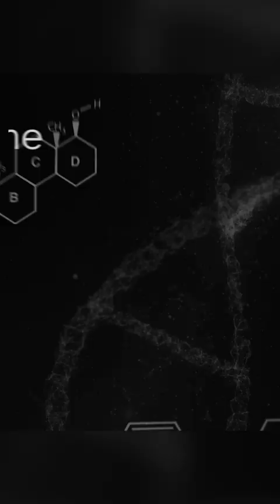Treating Prostate Cancer With Low Risk Disease Does Not Save Lives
You can also listen to this episode and future episodes on many of the major podcast platforms

Dr. Geo formulated these supplements for men with Prostate Cancer and other Urological Conditions: